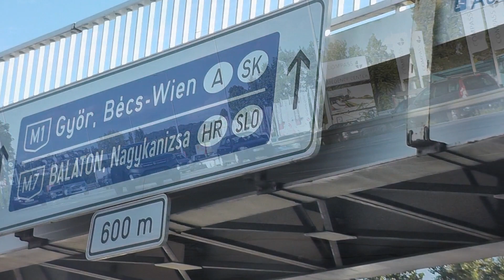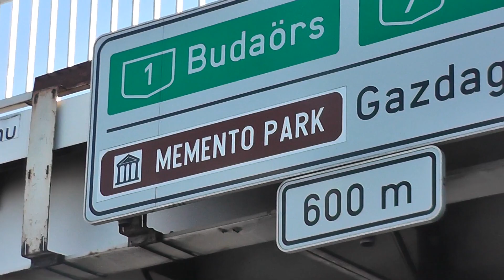Autós áradat / Car traffic 💀 👾 🎮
A legjobb minőségü /Hd1920X1080/ Panasonic HC-V500M. A zene🎵: "Ableton Live 11" alatt készült, wav fájlokból.  Vágni "Open Shot" programmal. "LIKE"-oljátok! Hogy ne maradj le semmiről! 🎬  👇

The best quality /Hd1920X1080/ Panasonic HC-V500M. The music🎵: created under "Ableton Live 11", from wav files. Cut with "Open Shot" program. So that you don't miss anything! 🎬  👇

Tatabánya - medvehagyma / shallots 1/3 😎🤓🧐👁👅👄🐵🚈 vonat, sár, próbálkozás / train, mud, try
Tatabánya - erdő, juhok, megfordul a világ 🦯🔗🔬🔭📡💉🩸🪕🥁 forest, sheep, the world turns
Tatabánya / tó, kanyarog + Vicc! - Megy a világ! 💬🤪lake, meandering - The world goes on! + joke!
Népliget - lehulló falevelek / with falling leaves 1/3 🧲 ✏🤓📡💉🩸💊Fantasztikus / Folklore Fantastic
Belváros 1/4 Házak, alulnézetből. Haláli álarc!🤯🤠🥳🥸😎🤓🧐🌈🌟🌠Downtown. Houses, bottom view. Death mask!

Rákoskeresztúri erdő - futni jó, meg sétálni is 🥳🎂🎊🎆Good for running and walking
2023 Velencei tó a barátaimmal 😊😇🏐🏚🍳Lake Venice with my friends Margit sziget - Állatkert 5/3 Kitűnő állatvilág!🐵🦍🦧🐶🐕🐩🦊 Margit Island - Zoo 5/3 Excellent fauna!
Velencei tó 2023 - Lemenő nap! Ez csodás!☀🌝🌞🪐⭐🌟🥂 Lake Venice 2023 - Sunset! This is amazing!
Városliget - művészetek helye / múzeum, vár, lek-vár😎🛹⚡❄☃ / place of arts / museum, castle

Velencei tó - Strand 2023 - Süttettük magunkat!🌡☀🌝🌞🏐🌥Lake Venice - Strand 2023 - We baked ourselves
Margit sziget - Diszkózik a tó! Galamb; közelről. 🐟🐠🐡Margit Island - Dove; from close.